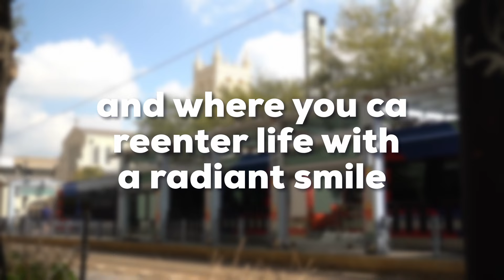Dental Emergencies: Stories of Transformation at URBN Dental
Welcome to URBN Dental's YouTube channel! Life has a way of surprising us, sometimes with challenges we didn't expect. When those moments throw you off-kilter, don't worry, because our dedicated team is here to not only restore your smile but also help you reclaim your confidence and rhythm. In this video, join us as we share the story of one of our skilled doctors and their experience handling a dental emergency, showcasing our commitment to transforming challenging situations into moments of renewal.

At URBN Dental, we turn dental emergencies into opportunities for transformation. Our goal is to help you step back into life with a radiant smile and renewed self-assurance. Ready to regain your groove?

Check us out at three of our convenient locations in the Houston area: